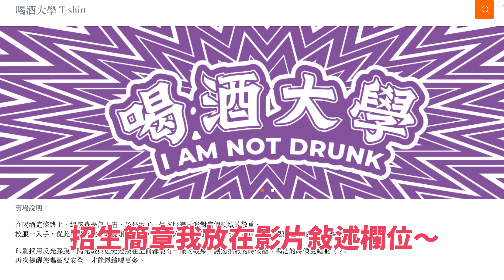夏酒菜！免開火一翅三吃，氣炸椒鹽雞翅、氣炸玉米脆皮雞翅、電鍋版港式瑞士雞翼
我真的在家宅到一ㄍ新高度，是不是離繭居族不遠ㄌ哈哈哈
宅家追劇，最需要小酌一杯和下酒菜
這三款雞翅料理，都是用小家電就可以完成
今日菜單

雖然簡單，但成品簡直是可以賣ㄉ狀態～
台式椒鹽就是，誒大家應該都想像得到吧哈哈哈好吃啦
西式的香料脆皮雞，是用老朋友原味玉米片
模仿像是速食店賣ㄉ一樣有夠脆
簡直不敢相信是氣炸鍋做的！

最後的瑞士雞翼，只要放進電鍋就完成了真的很棒
軟嫩滑甜一根接一根（？

好了本週作業報告完畢
最近在追《惡鬼》，只要有人來家裡敲門我都會很挫...

（差點忘了補上）
喝酒大學 T - Shirt
招生簡章我放這～～～

氣炸椒鹽雞翅
雞翅 150g，約4隻
鹽 適量
白胡椒 ½-1小匙
五香粉 少許
蒜頭 2顆，切碎
地瓜粉 適量，可省略
蔥 1支，切碎
噴油罐

1.雞翅過水瀝乾，加入鹽、白胡椒、五香粉、2顆蒜碎按摩拌勻，靜置30分鐘入味
2.表面拍上一層地瓜粉，噴上一層油後放入氣炸鍋內
3.攝氏180度氣炸約16-18分鐘，看大小調整，中間翻面一次
4.蔥末混合蒜碎、少許鹽、胡椒拌勻
5.出爐後撒上蔥蒜末

氣炸玉米脆皮雞翅
鹽巴 適量
黑胡椒 少許
大蒜 2顆，切碎
甜椒粉 ½小匙
綜合香料粉（我是用迷迭香＋奧肋岡+百里香）少許，可用綜合香料取代
蛋 1顆，打散
原味無糖玉米片 約100g
噴油罐

1.雞翅過水瀝乾，加入鹽、黑胡椒、蒜碎、香料粉按摩拌勻，靜置30分鐘入味
2.玉米片放入袋子裡，用桿麵棍或罐子壓碎，盡量細碎一點，溫柔些小心袋子破掉
3.雞翅裹上一層蛋汁，再裹上一層玉米碎片粉，噴上一層油後放入氣炸鍋內
4.表面拍上一層地瓜粉，噴上一層油後放入氣炸鍋內
5.攝氏180度氣炸約16-18分鐘，看大小調整，中間翻面一次
6.出爐後趁熱享用

港式瑞士雞翼
雞翅 約300g
醬油 150g
米酒或紹興 45g，可省略，紹興的話放少點
蔥段 1根
蒜頭 5顆
薑片 4片
冰糖 60g，可用一般糖取代
香菜 裝飾，可省略

1.雞翅沖熱水後瀝乾備用
2.內鍋加入醬油、米酒、蔥段、蒜頭、薑片、冰糖，放上雞翅
3.外鍋放一杯水，蒸煮完跳起來後，雞翅翻面入味，再加一杯水
用爐火的話，滾了放入雞翅煮約15-20分鐘
4.取出後淋上醬汁，單吃或當配菜都好吃！